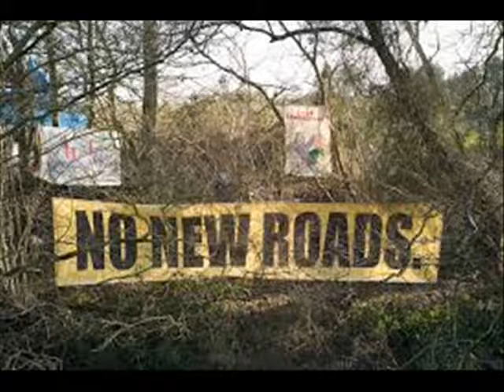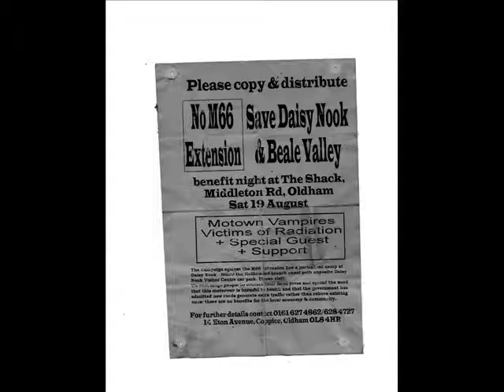victims of radiation motorway madness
motorway madness recorded at star and garter 1999